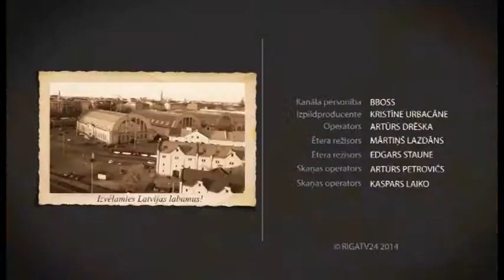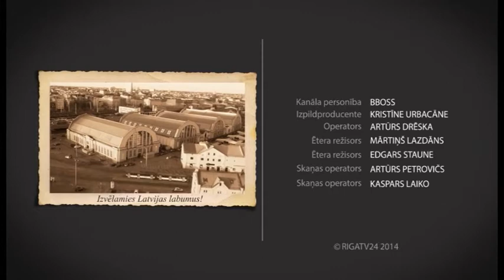Tirgus ziņas: Citrusaugļi Rīgas Centrāltirgū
5.decembra raidījums

Klāt ziemas sezona - laiks, kad svarīgi uzturēt ķermeņa imunitāti. Paula dodas izzināt visu citrusaugu klāstu Rīgas Centrāltirgū!